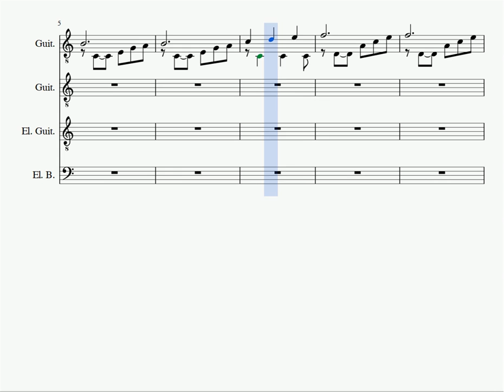One Fragment A Day #10 - THAT'S A LOT OF TURTLES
THAT'S A LOT OF TURTLES is a small fragment for 2 acoustic guitar, 1 electric guitar and 1 bass guitar. It's an exploration of timbre and dynamics of the different instruments, and the passages are idiomatic for each one. This is just one small theme, with a variation. The finished work should be really cool. The texture possibilities of the electric guitar and the bass guitar are endless, and in my opinion, underexplored by composers, even in the 21st century.